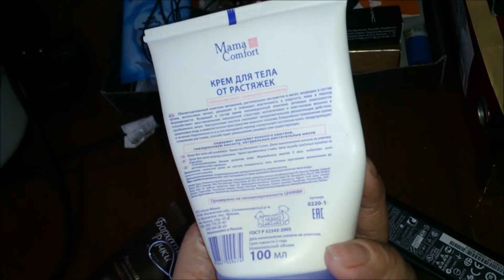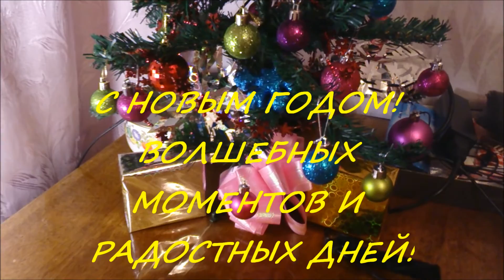Убираю свой стол и выкидываю старое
Предновогодняя уборка своего стола. Разбираю, что куда, украшаю и выкидываю. Так же в видео -  пустые баночки и средства на мусорку;)